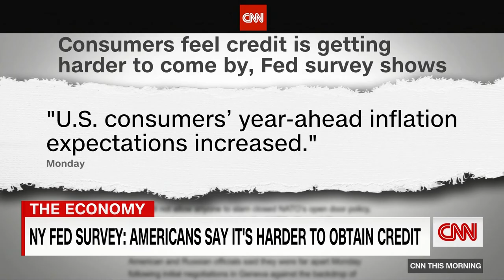Here's why 'Shark Tank' star says small banks won't be around in 24 months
Kevin O'Leary, chairman of O'Leary Ventures and host on "Shark Tank," weighs in on why Americans are having a harder time borrowing money and what that could mean for small banks.